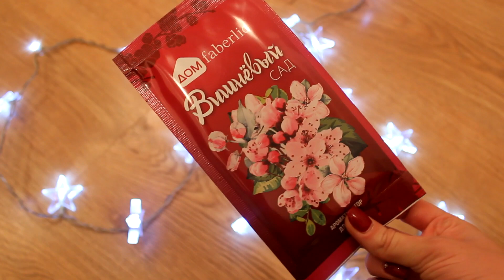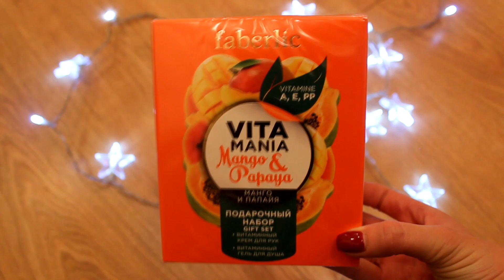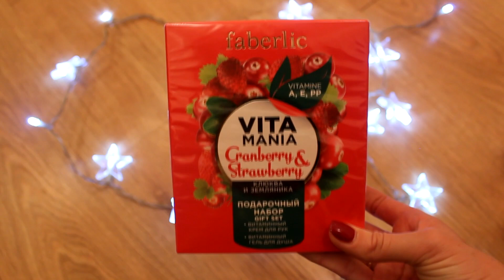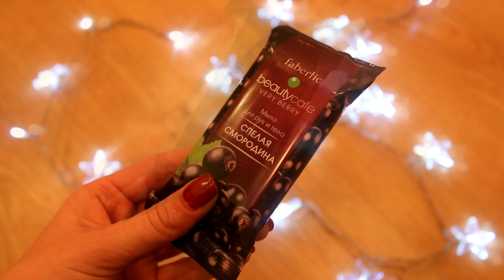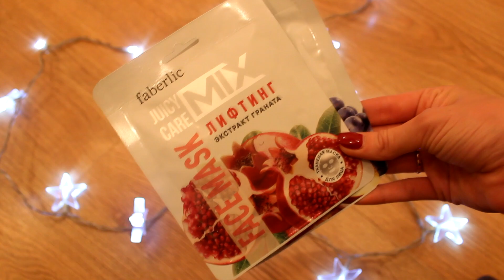Большой заказ Faberlic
Мой заказ Фаберлик. Очень давно не делала заказов, поэтому постаралась заказать побольше новинок.